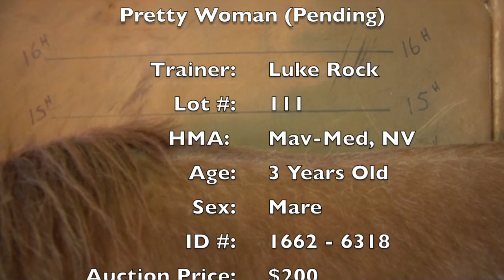Rock' N S Mustangs for Players Choice 2020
These are the horses we selected for the Mustang Makeover in January 2020.